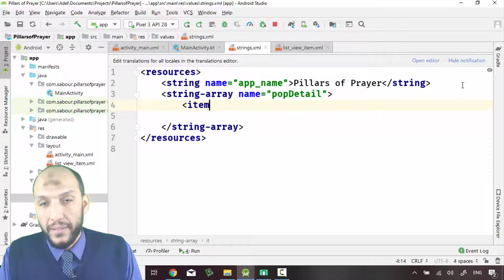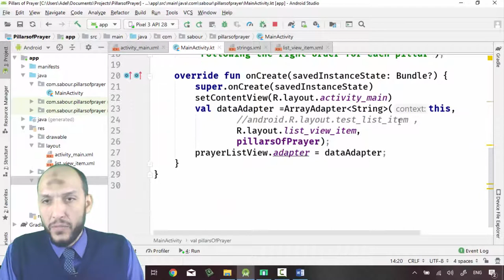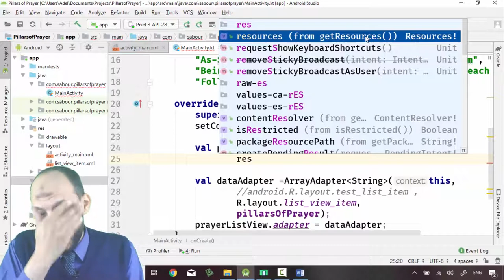29 Android Kotlin Pillars of Prayer App Add String Array Data to Resources strings xml add show i